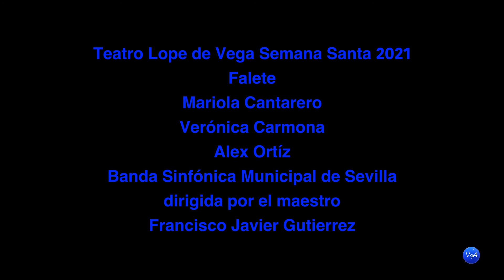La Saeta, Falete, Mariola Cantarero, Vero Carmona, Fco. Javier Gutiérrez Juan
En directo desde el Teatro Lope de Vega de Sevilla, 1/04/2021, La Saeta, de Machado y Serrat, interpretada por Falete, Mariola Cantarero, Verónica Carmona y la Banda Sinfónica Municipal de Sevilla bajo la dirección de Fco. Javier Gutiérrez Juan